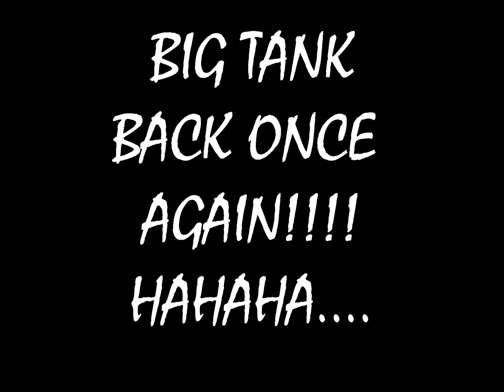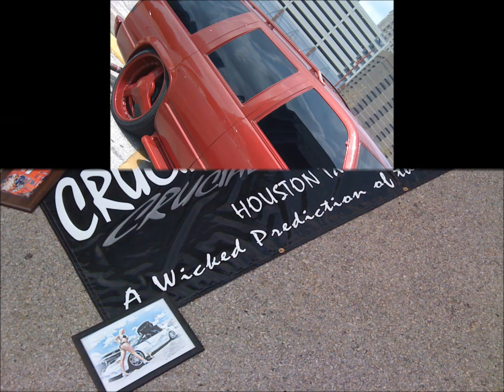FRESH PAINT ON "BIG TANK" NOW "THE KING" CRUCIAL DIVINATION C.C.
THE TAHOE IS BACK...THIS IS HOW WE DO FRESH PAINT WE DONT ROCK STOCK PAINT ALL DONE BY US